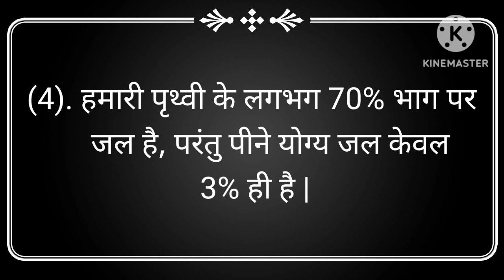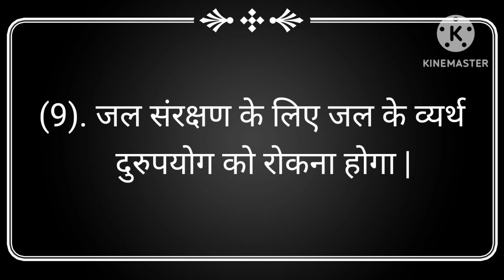जल संरक्षण पर 10 लाइन निबंध हिंदी में | jal sanrakshan per 10 line nibandh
Your Queries -

jal sanrakshan per nibandh
jal sanrakshan par nibandh in hindi
jal sanrakshan par nibandh
jal per nibandh
10 lines on water in hindi
jal sanrakshan nibandh
jal sanrakshan par nibandh hindi mein
jal sanrakshan par nibandh 10 line
jal ka mahatva per nibandh
10 lines essay on water in hindi
10 lines essay on water
jal sanrakshan per nibandh 10 line
jal sanrakshan nibandh in hindi
jal sanrakshan per nibandh hindi mein
essay jal sanrakshan per
jal sanrakshan

जल संरक्षण पर निबंध
जल पर 10 वाक्य निबंध हिन्दी में
जल संरक्षण
जल का महत्व पर निबंध
जल बचाओ पर निबंध
जल संरक्षण पर स्लोगन
जल पर 20 लाइन निबंध
जल संरक्षण पर निबंध 10 लाइन
जल पर 10 लाइन
जल पर निबंध
जल संरक्षण पर 10 लाइन का निबंध हिंदी में
जल संरक्षण निबंध
जल संरक्षण पर नारे
जल पर निबंध 10 लाइन
निबंध जल बचाओ पर
200 शब्द में जल संरक्षण पर निबंध
जल संरक्षण पर 300 शब्द में निबंध
जल ही जीवन है पर निबंध